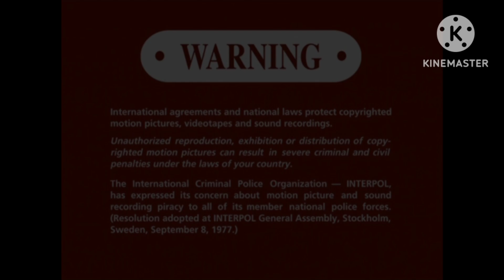Sony pictures entertainment through the years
Visuals: A realistically rendered body of water that appears to be bubbling, complete with a sky, fades in. A large yellow pedestal then rises out of the water, with a hole in the center that lights up, and the 1993 Torch Lady rises out from the middle of the pedestal while a blue robe flows around. The blue robe causes a scene transition to occur, as the camera views the spinning Torch Lady from upperhead. Then, the camera fades to a shot of the giant gold chiseled text "COLUMBIA", in its usual font, flying across, before the camera fades to a profile shot of the Torch Lady, with the blue robe covering her eyes. Then, the camera fades to a shot of "SHOWCASE THEATRE", in the Trajan Pro font, flying around, before fading yet again to a back shot of the Torch Lady. As the text flies around, a flash results in a full-panel view of the standard Torch Lady, with the text in its completed positions. The text and lady move a bit as her torch shines.

Visuals: Same as the 1993 Columbia Pictures logo, but in the style of Michael J. Deas' original 1992 artwork and animating at a faster pace. Instead of "COLUMBIA" and the Sony byline appearing, the gold text "SCREEN GEMS" rotates from behind to over the Torch Lady, with "NETWORK" fading below afterwards.

Alternate Descriptive Video Description: Over black, a word appears. Sony. A glint of light etches the letter "O".

Alternate Descriptive Video Descriptions:

(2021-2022): Out of hazy colors, a word appears, Sony.
(2022-present): A word appears from hazy colorful light. Sony.

Alternate Descriptive Video Description: Video game characters stand frozen as glowing blue light scan over their faces and weapons. A piercing light appears transforming into a white logo containing the letters "PS", PlayStation Productions.

Visuals: On a screen filled with clouds, the words "COLUMBIA" spelling itself standard, and "TRISTAR" spelling itself backward letter-by-letter, handsomely done in shining silver text, tumble onto the screen, "COLUMBIA" coming from the upper right and "TRISTAR" coming from the lower left. The clouds clear, revealing a backdrop of clouds and two white, glowing boxes. As the light in the boxes die down, the Torch Lady (in her similar style from the 1993 Columbia Pictures logo) zooms in towards the camera in her left box, and the Pegasus (in its similar style from the 1993 TriStar Pictures logo over a backwards flipped Columbia-like cloud background) stretches its wings in its right box, as its wings cross over to the Columbia box. The words "COLUMBIA" and "TRISTAR" later change to gold lettering and position themselves under the boxes, and "DVD" zooms out from the top, at warp speed, landing below the C-T text, causing the phaser effect to appear around it, which suddenly disappears.

Visuals: Over the usual cloud background, the camera pans past an extreme close-up of the Torch Lady's legs and feet (covered in the robe, of course.), then dissolve into a pan of the TriStar Pegasus (in the print artwork style except for the body and the legs, which are in the 1993 movie logo style, but in the same color as the Pegasus' face and wings) unfolding its wings. The pan then quickly dissolves into a shot from the center of the Pegasus unfolding its wings, albeit in a close-up way, and then a dissolve to the Torch Lady zooming out from her face. The logo then dissolves to reveal the Torch Lady and Pegasus side-by-side on a cloud background in their print artwork styles, with "COLUMBIA TRISTAR" slightly sliding in with "HOME ENTERTAINMENT", in a smaller font, fading in letter-by-letter and the logo disappears after two light streaks in a straight horizontal fade out completely at the end.